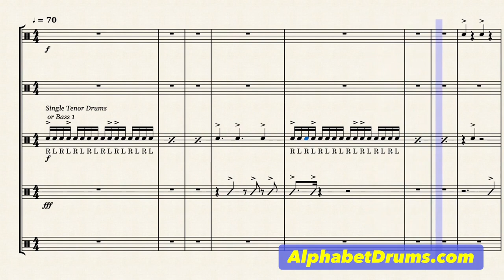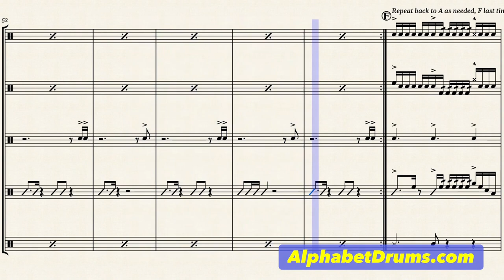Transcription of NCAT's Cold Steel Drumline -- P-Funk Drumline Cadence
A version of North Carolina A&T's Cold Steel Drunline's P-Funk (for high school drumline). This is the average of three different versions. I couldn't see or hear all the parts equally in all the versions I found. A few things have changed slightly over the years and I used the version that was the easiest to transcribe.

There were some things I left out because I couldn't transcribe them accurately for someone to play, like some 16th notes the cymbals play in one version.

This is part 1, It's really long, the last three bars were just to end it appropriately. Second half sometime in the future.

AlphabetDrums.com